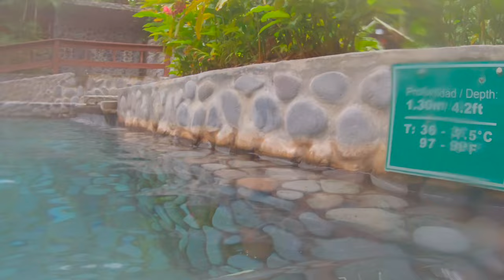Costa Rica 2023 | Eco Termales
I (unexpectedly) returned to Arenal Volcano National Park this year. Even though I have seen it before, it's still impressive to view the Arenal Volcano.
Music
Songs: Glow
             Strange Trip
Written by: Edgar Vargas
Support link
Bell/Like animation